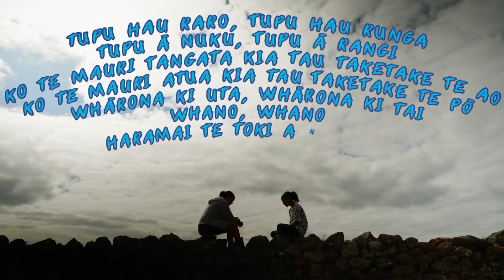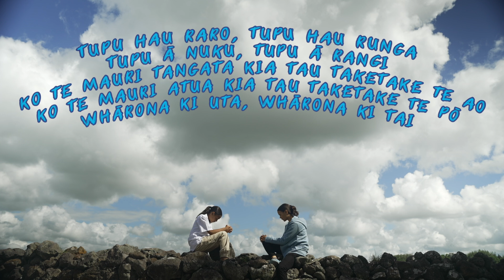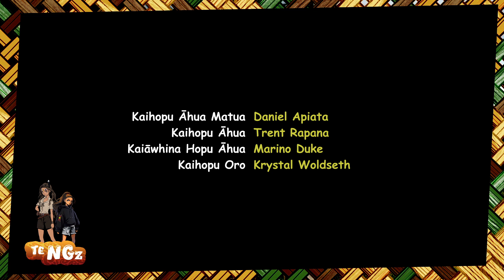Te NGz S1 Ep08 Pihikete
What a beautiful day to make some flowers.  Ngātai and Moemiti are weaving flowers underneath the sun.  Their Māmā, so proud calls out asking if they're making the flowers for their brothers birthday.  WHAT?!  They forgot!